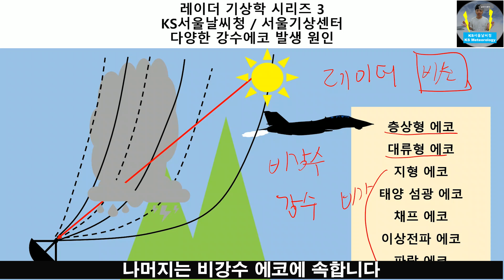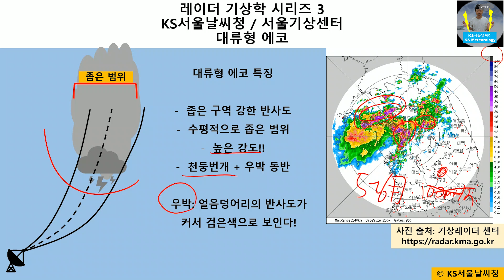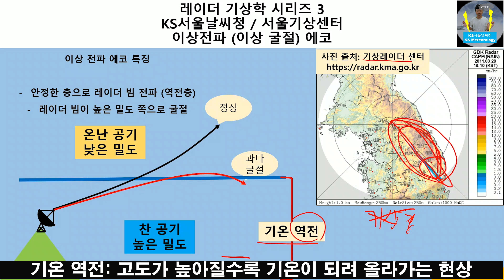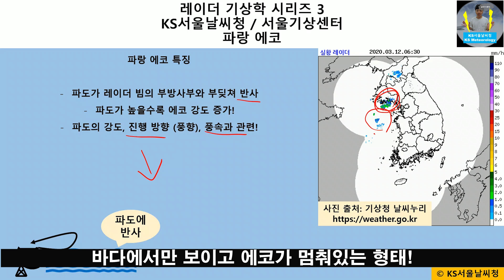[4K 기상학] 강수 에코 & 비 강수 에코 종류 (층상형, 대류형, 지형, 파랑, 채프, 이상굴절, 섬광) 레이더 기상학 시리즈 3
이번 시간에는 강수 에코 및 비강수에코에 대해서 알아보겠습니다.

1. 층상형 에코
2. 대류형 에코

3. 지형 에코
4. 이상굴절 에코
5. 파랑 에코
6. 채프 에코
7. 태양 섬광 에코